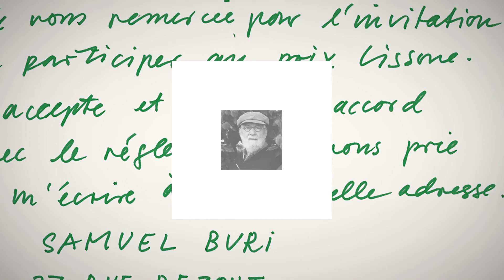Lettere a Lissone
Eugenio Forchielli - Animation
Stefano Guiducci - Music
2016

Lettere a Lissone is a motion graphic animation of the letters of various artists, kept at the Contemporary Art Museum in Lissone. The animation celebrates the artists by showing their sensitivity through the particular calligraphy, the sign, and the color of the pen used to write.